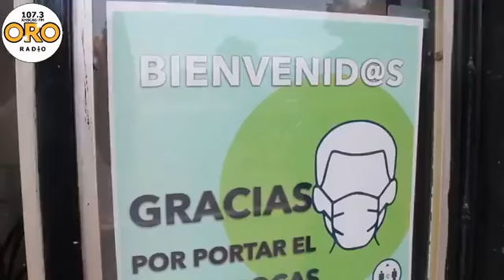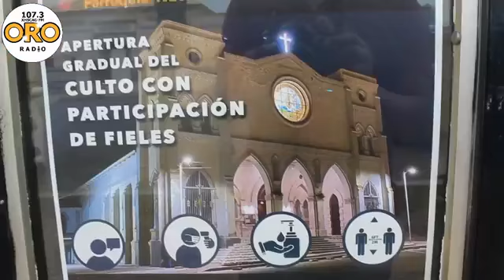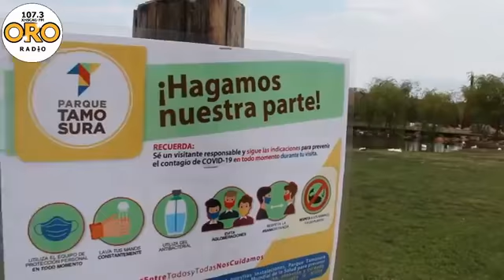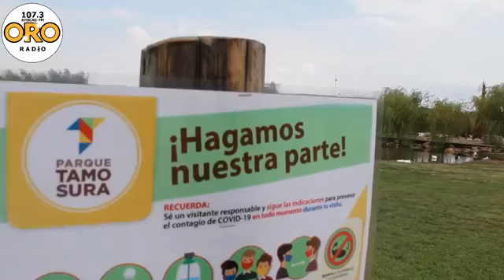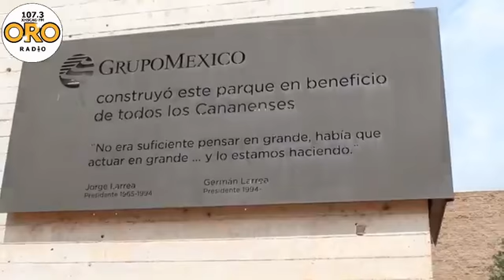12 PM NOTICIAS 11 de septiembre del 2020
Síguenos este viernes en 12 PM NOTICIAS con Yasmín Islas a través la estación comunitaria de Cananea, Oro Radio 107.3 FM y en ElMineral con lo más relevante de información, música, entrevistas y promociones.